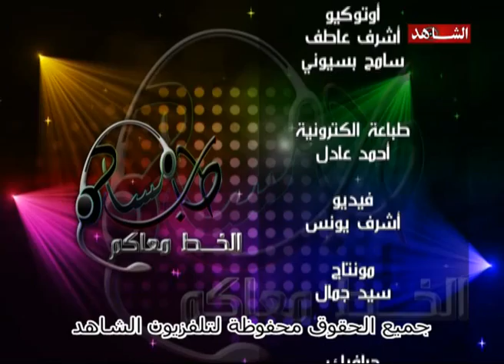طاب مساكم تلفزيون الشاهد 08 05 2011 ج5